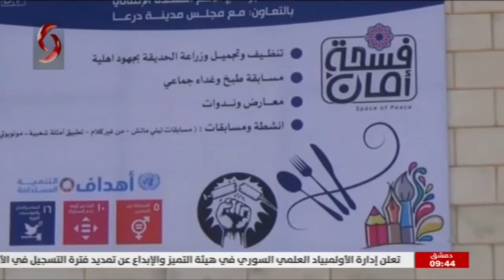درعا || تأهيل وترميم الحدائق العامة | تقرير : مرح المقداد